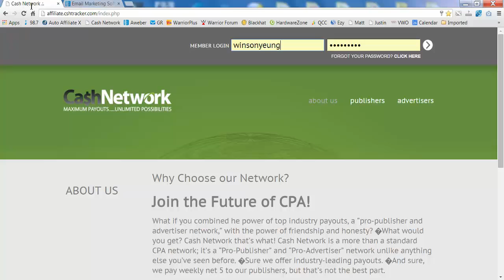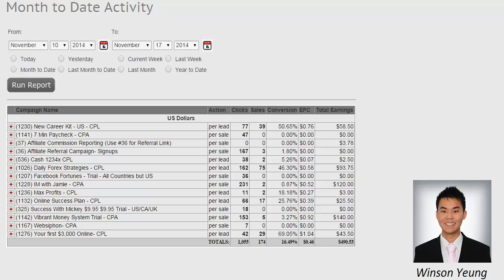Winson Yeung's Testimonial For Advanced List Builder's Coaching Program